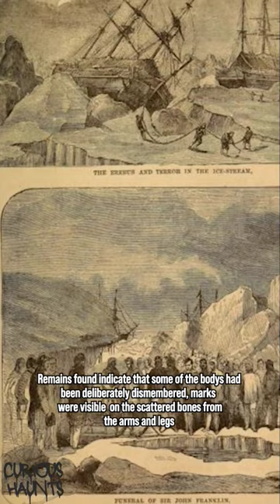EPIC ARCTIC FAIL - The Franklin Expedition - Curious Haunts #15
The 1845 The Franklin Expedition was considered the “most sophisticated and well-equipped Arctic expedition” of all time.

Franklin and 128 men departed England in May that year and never returned ,perishing after their ships Erebus & Terror became trapped by Arctic ice.